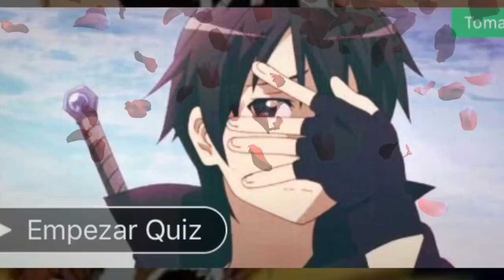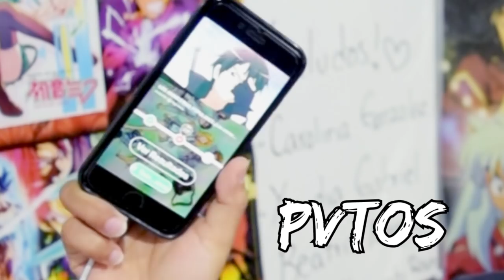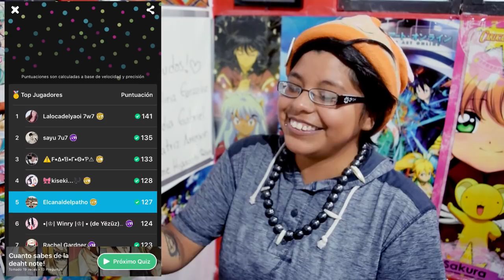¿QUÉ TANTO SABES DE ANIME?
¿Qué tanto sabes sobre anime? Demuestralo en este TEST!! jaja

QUIZ
ADIVINA EL PERSONAJE DE ANIME:

¿QUÉ TANTO SABES DEL CANAL DEL PATHO?